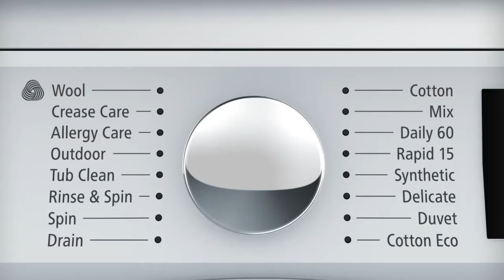Hitachi Front Loading Washing Machine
Big Drum 510
Auto Self Clean
The Tub Stain Fighter